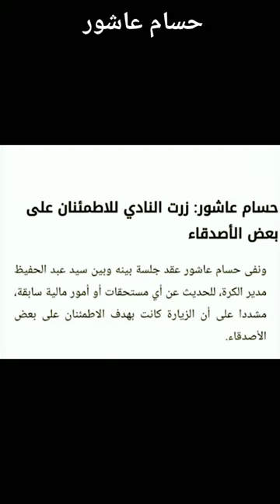حسام عاشور وجوده في النادي الأهلي